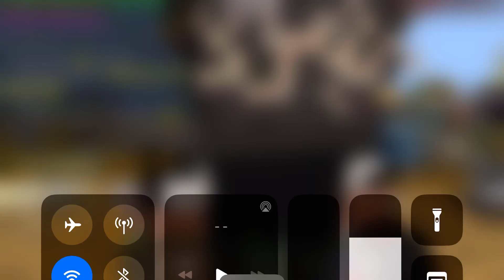LUCKY BLOCK DUELL ich bekomme OP Waffen in MINECRAFT!